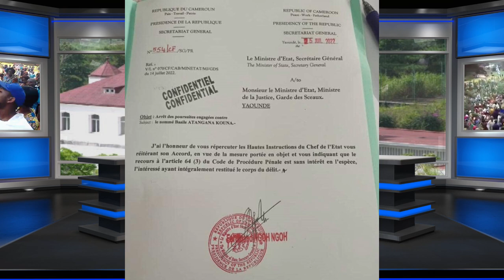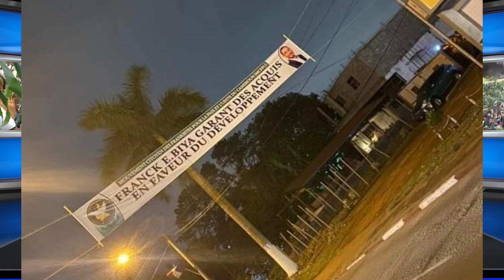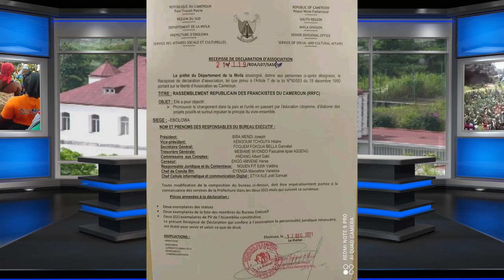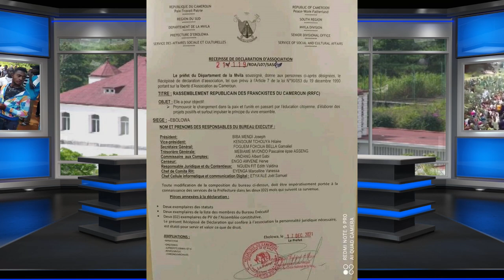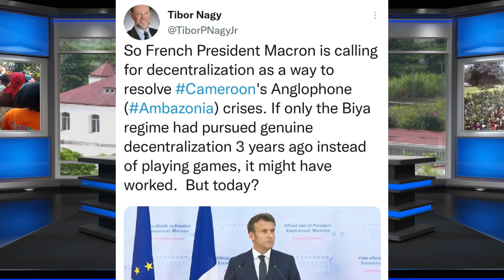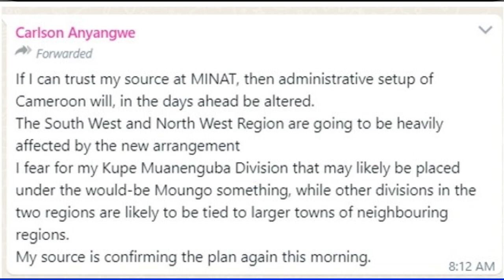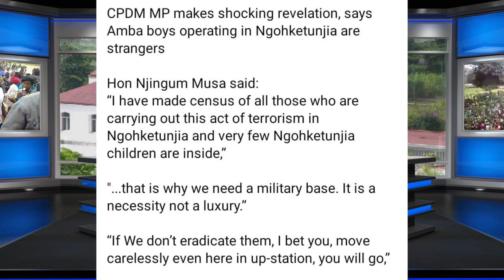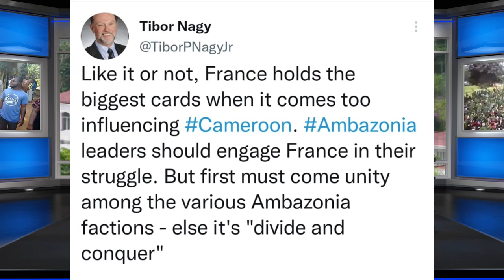Raising the Stakes: As Franckists Set La Republique du Cameroon Ablaze, Moves Ambazonia Must Make!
The Franckist Movement is threatening to tear La Republique du Cameroun apart much faster than it was expected. Although the authorities are trying to play a ruse by claiming they are going after the Franckists, Ambazonians must continue to monitor the situation on the ground in Yaounde and Garoua, and plan in consequence.